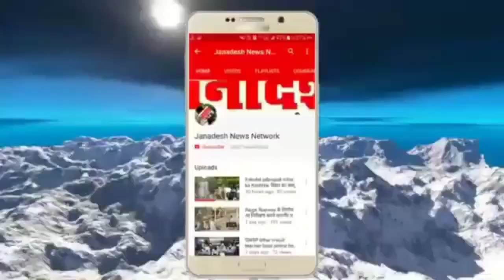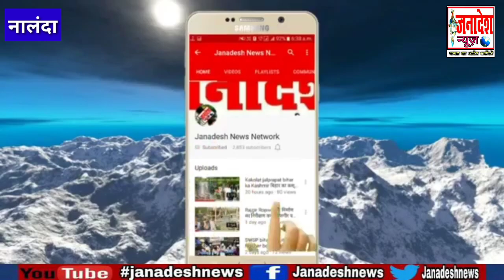नालंदा में दर्दनाक सड़क हादसा,सेल्फी लेने के चक्कर में एक ही बाइक पर सवार 4 लोगों में 3 की मौत